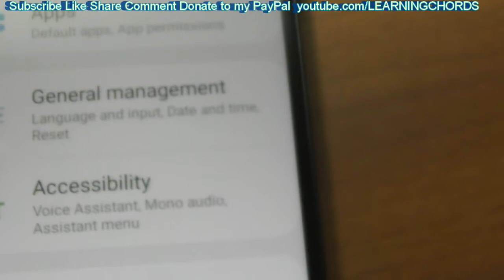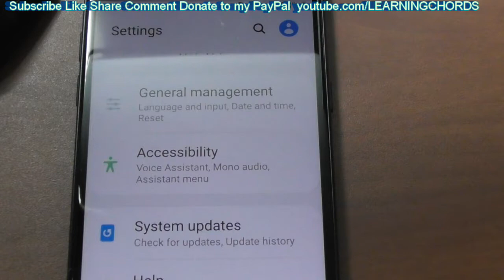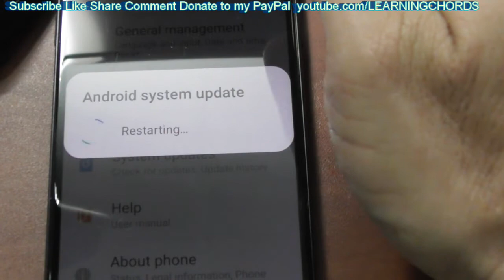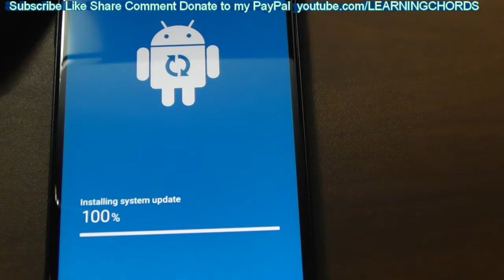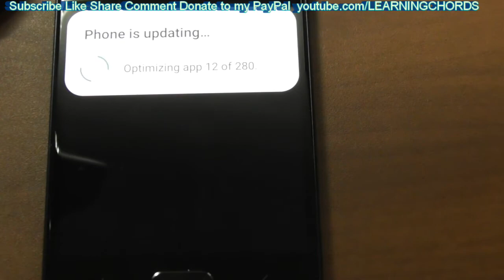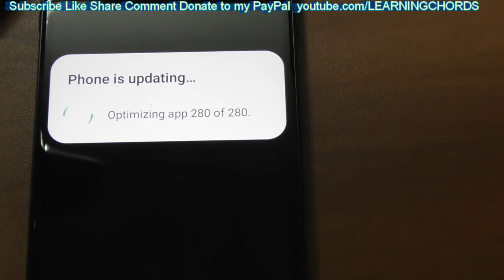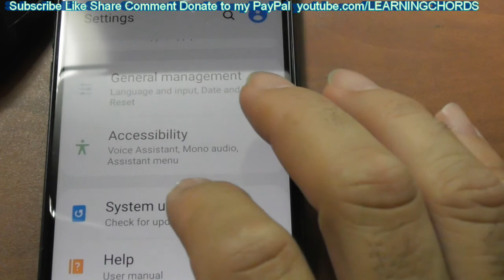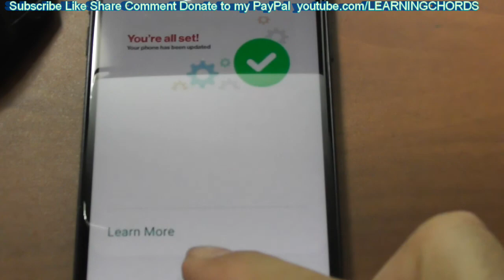Samsung Galaxy J3V Install Security Update 12 Verizon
BUY HC-V380K Full HD Camcorder HERE!
Panasonic HC-W580K Full HD Camcorder HERE!